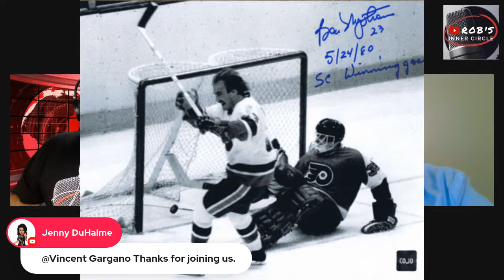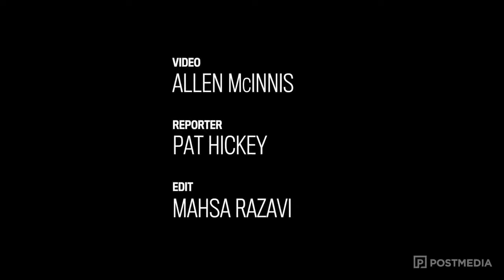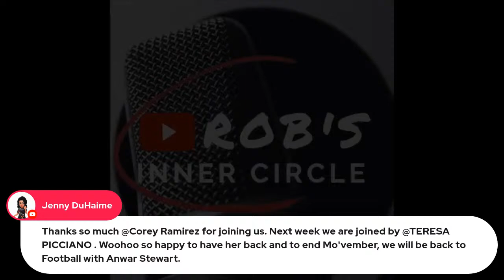Rob's Inner Circle -EP76- With Corey Ramirez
On the next Rob's Inner Circle: The Canadian Football League's Montreal Alouettes' Senior Account Executive Groups And Premium Products Manager, Corey Ramirez.

Corey is a seasoned sales professional who has taught, managed and sold different products and services for over 25 years.

From his early days or organizing neighbour garage sales as a youngster to working at HMV as a young adult to moving up to the Laurentians to help introduce Nike to the area. He s always been passionate about incorporating excellent service with moving the product out the door..,.in essence a huge win for both the customer and the business itself.

Nearly 5 years ago, Corey decided to throw away the management side of his career to embark on a different type of role with the Montreal Alouettes. The first time in over 20 years that he wasn't going to be managing anyone solely myself and he hasn't turned back yet!

Corey's relatability, honesty and content drive to give his clients the WOW factor has made him strive and excel in his role.

@Corey Ramirez
@Mark Rosner
@Pamela Tozer-Harbottle
@Lisa Sanders
@Robert D'Alessio
@Jenny DuHaime For Reelz
@Patty Saragosa
@Esther Brzezinski
@Antonia Lo Giudice
@Sonia Barnes Huggins
@Ryou Ryoukat
@Thuy Bui
@Myriam Lopez
@Giovanna Gianetti Fuoco
@Charles V. Rox Vaccaro
@Teresa Picciano
@Patricia Chica
@Mario Biferali
@Stephane Dumont
@Jack Desbiens
@Armand Bissonnette
@Marcello Nardelli
@Entretien de Pelouse SF
@Claudio Dalessio
@Roberto Staltari
@Luciano Staltari
@Bruno Russo
@Antonio Russo

Rob’s Inner Circle
Hosted by: Robert D’Alessio
Produced by: Jenny DuHaime
Technician: Patty Saragosa